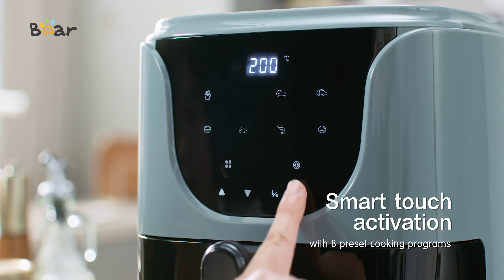Do you know what products can be used to make delicious fries, steak and whole chicken?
Bear hot selling products, airfryer (QZG-E16C5).

-Compact design with 5L capacity for family demand.

-Smart touch activation with 8 preset cooking programs.
-Clear cooking window design